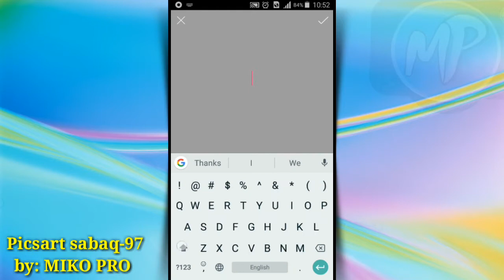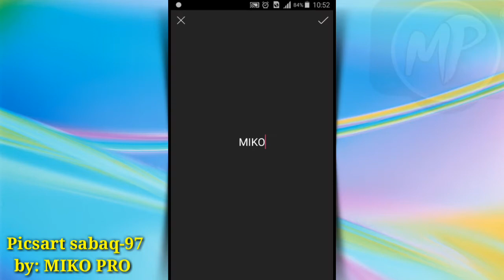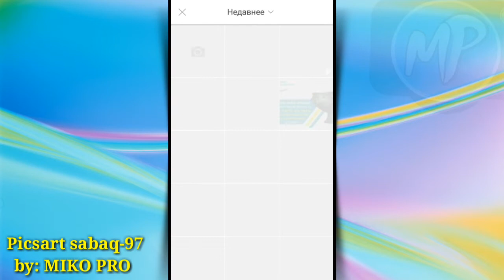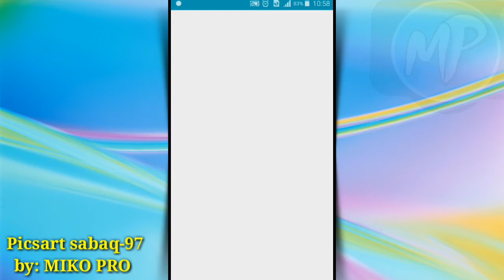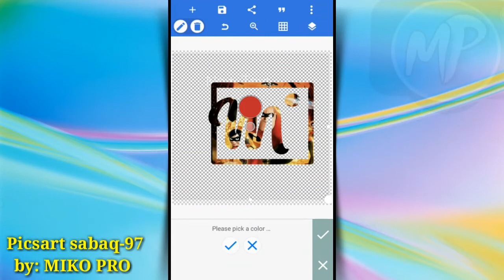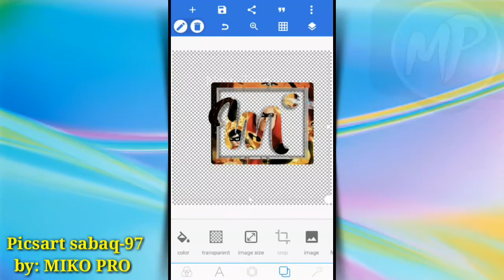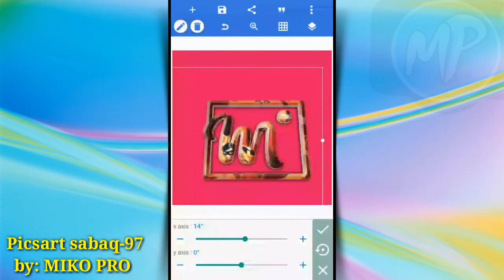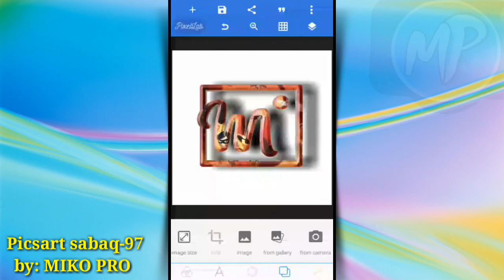PixelLab Photo editor - 3 бөлім | Мобильді фотошоп, 3Д фото монтаж